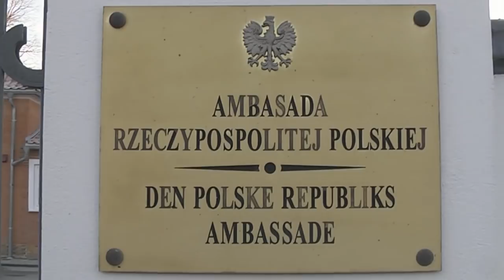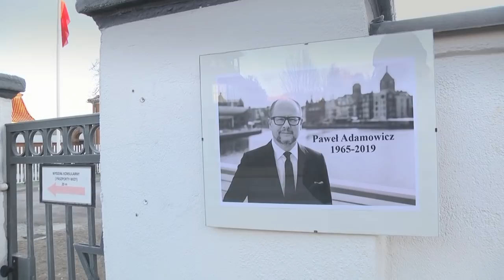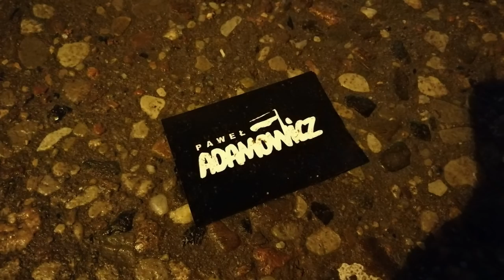Polowizja.dk - Program 2019-01 „Pożegnanie Pawła Adamowicza”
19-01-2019 Relacja z pożegnania Prezydenta Gdańska, Pawła Adamowicza,  przed Ambasadą RP w Kopenhadze.